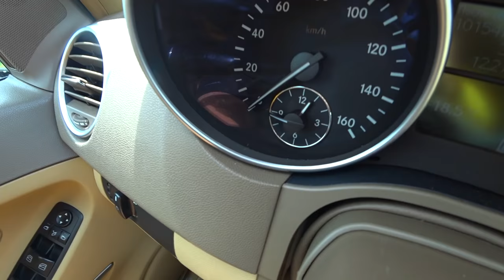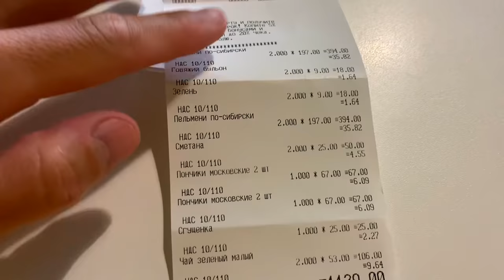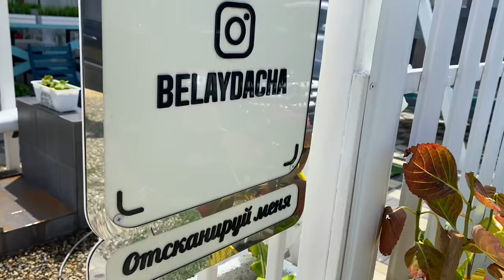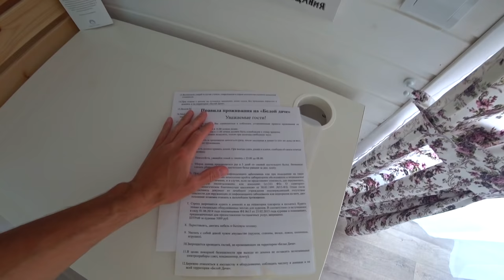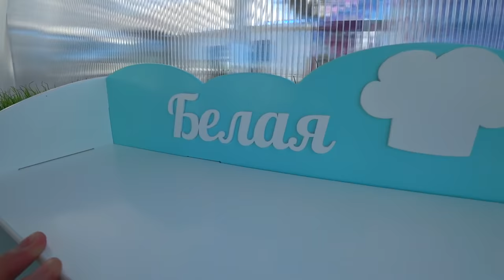КУЧУГУРЫ - отдых на Азовском море 2021. ВОТ ЭТО ОТНОШЕНИЕ К ТУРИСТАМ. Белая Дача полный обзор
Мы не просто так переехали в Краснодар. Считаем, что очень удобное расположение для путешествий. И вот мы поехали в первое путешествие на машине с детьми. И отправляемся в поселок Кучугуры. Находится на Азовском море. Место где мы остановимся называется белая дача.